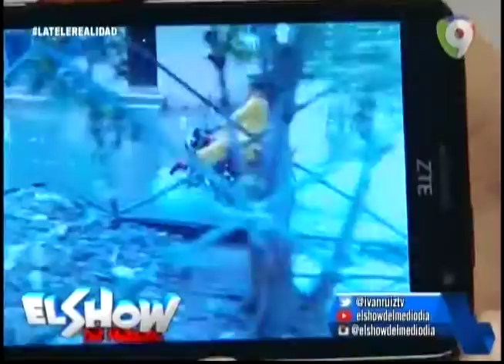Ventura Sin Censura habla sobre el alcantarillado y la recogida de basura en Santo Domingo